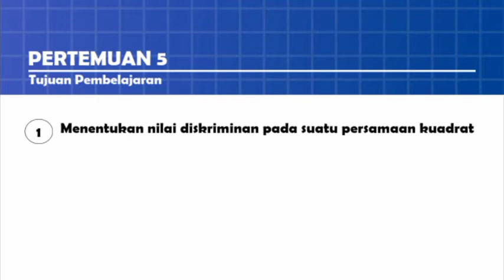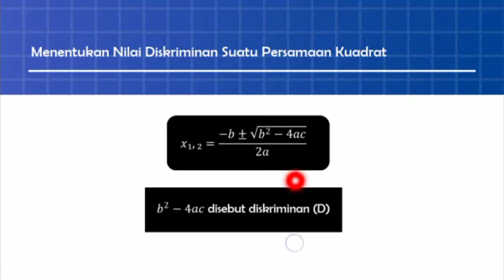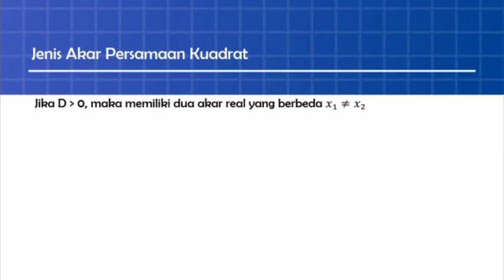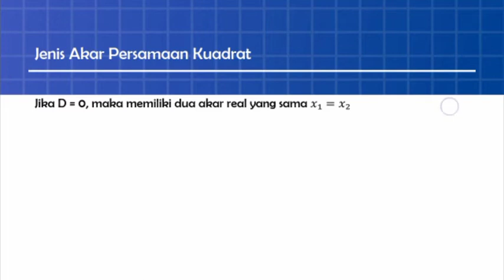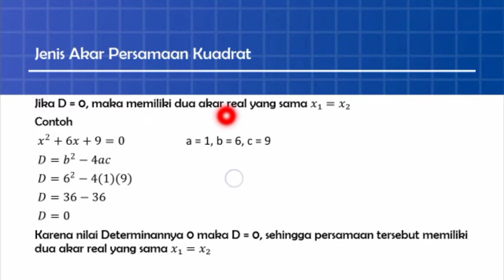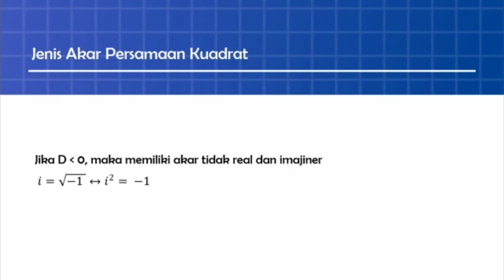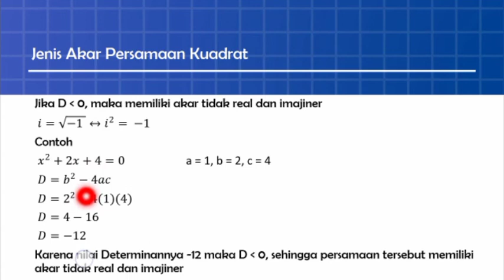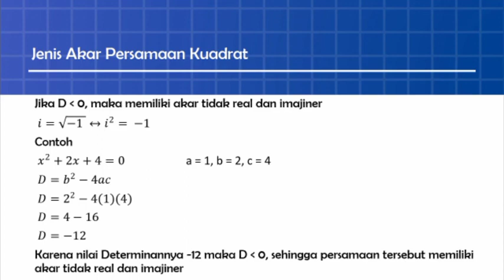Persamaan Kuadrat Kelas 9 untuk SMP (Part 5)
Pembelajaran Online Kelas 9 SMP, materi BAB 2 persamaan dan fungsi kuadrat

Edit by
Oppo A31
Inshot